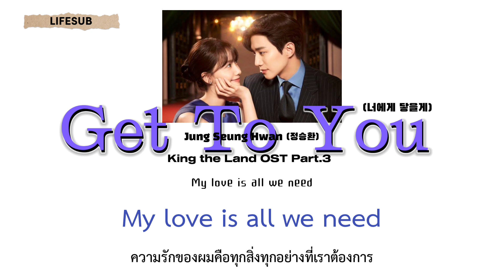(THAISUB) Get To You(너에게 닿을게) - Jung Seung Hwan (정승환) | King the Land OST Part.3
King the Land OST Part.3